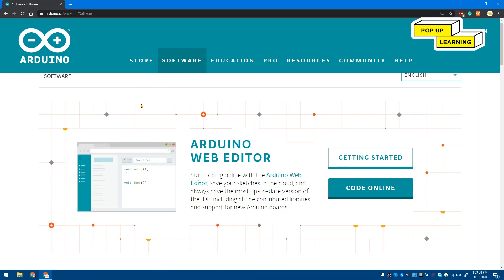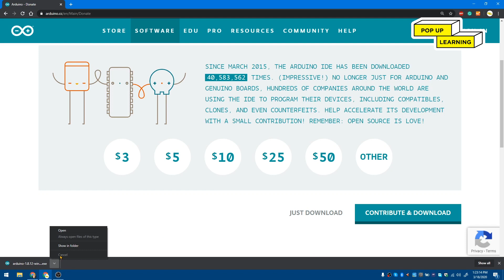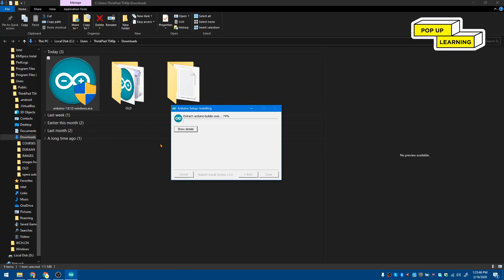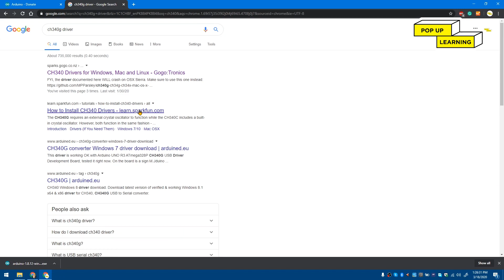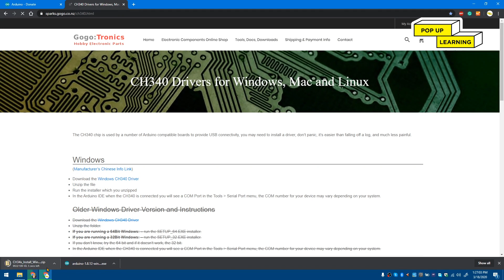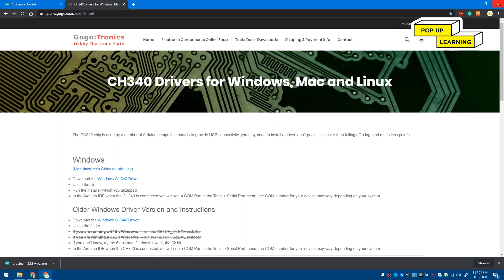4: Arduino Software and Driver Installation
Before we start making projects with Arduino and learning about it, we need to install the Arduino IDE Software on our Computer or Laptop and also install the driver to make the Arduino UNO board work with our computer.